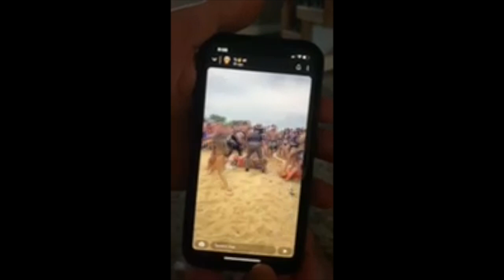Caseville Beach Fight 2022 HD 720p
Courtesy: Huron County Sheriff's Office